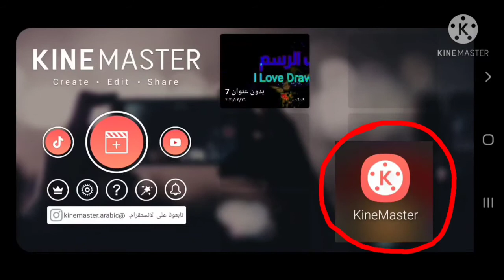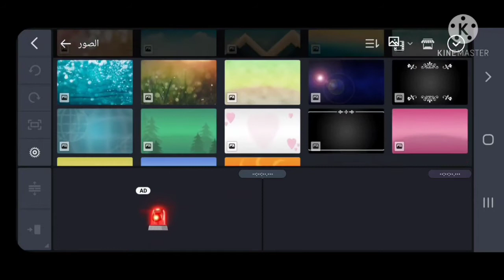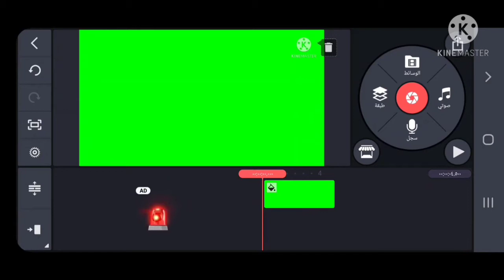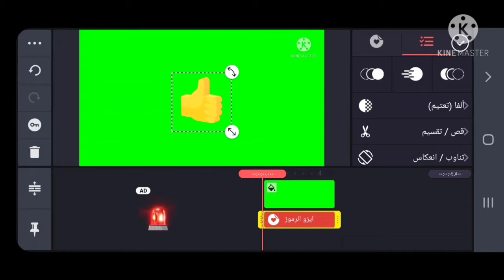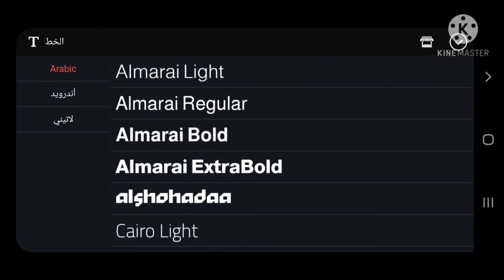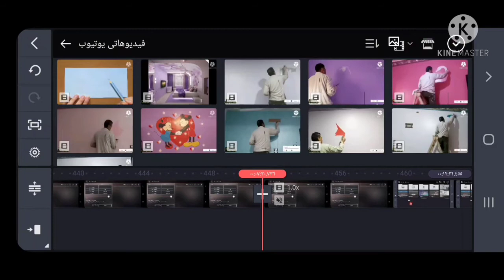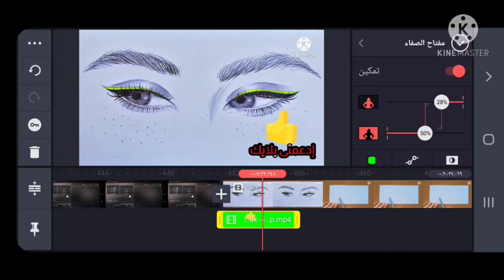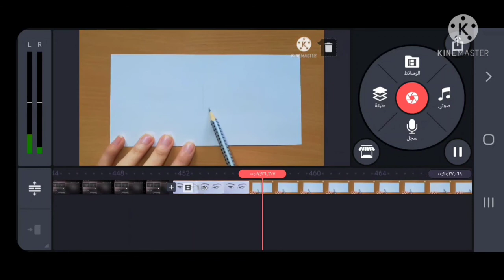إزاى تعمل كرومة أسهل طريقة لعمل كرومة